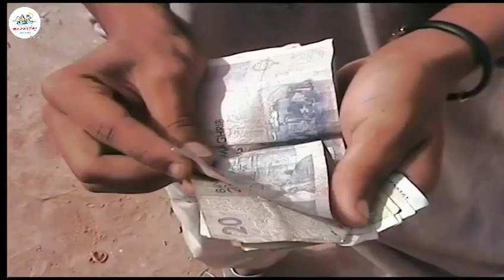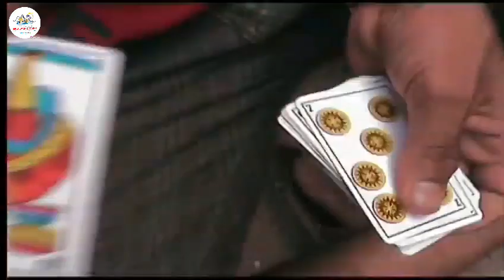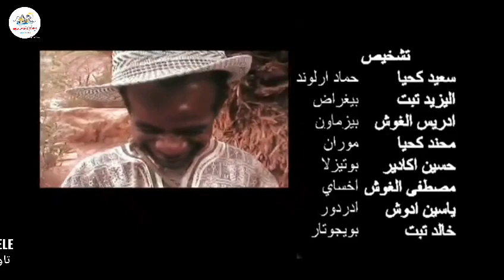Chabab idawlimit Film i9ta3n hmad arlond comple HD- شباب إيداولميت فيلم إقطاعن حماد أرلونض كامل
La vallée d’IDAWLIMITE : Destination touristique numéro 1 des hab

A soixante kilomètres environ de Taroudant sur la route nationale qui mène à Igherm et Tata , se trouve le siège de la commune de Nihite, précisément au souk de Telata Idawzdoute, et c’est là le point de départ vers l’admirable vallée d’Idawlimite . La route est goudronnée jusqu’au bord de la vallée, sur le chemin qui ne compte que six kilomètres vous passerez par les villages de Zawite et Afayane et à quelques minutes c’est le terminus, vous arrivez sur le haut de la vallée, une superbe vue panoramique sur Assif n’Idawlimite vous attend . Un site touristique préférable pour les jeunes d’Afayane, de Zawite, de Mekzerte…et de tous les villages de la commune de Nihite surtout en période estivale de l’été, mais aussi pendant les vacances scolaires du printemps. Administrativement, Idawlimite dépend de la commune d’Imintiarte cercle d’Igherm, caïdat d’Adar , les habitants d’Idawlimite sont connus par leur générosité , la région est dotée de forêts d’Argan avec un gibier abondant surtout les sangliers qui continuent de faire des ravages aux prairies des agriculteurs . Certes, le moment n’est pas propice (on est en automne ) pour vous livrer ces quelques photos de cette vallée, mais je dois quand même le faire pour vous inciter à visiter à la première occasion cette fabuleuse vallée d’IDAWLIMITE. Et par la même occasion je vous invite à regarder cette vidéo sur les chants féminins (Tizrarine ) de la région :